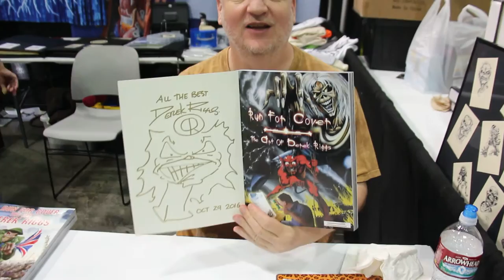Derek Riggs at Comikaze Stan Lee Los Angeles Comiccon